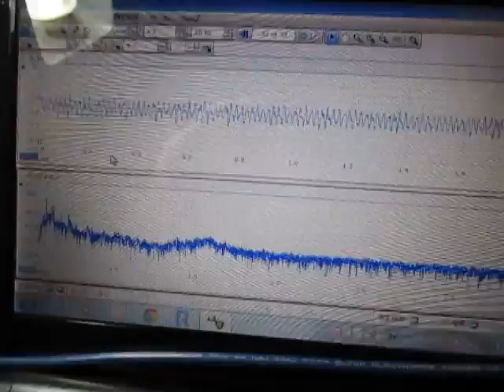流水式超音波洗浄実験‹Ultrasonic cleaning experiment›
流水式超音波洗浄実験

水道水と
充電式超音波洗浄器（５０ｋHz　１０W）と
ガラス瓶を利用した
簡易洗浄実験の様子です

ガラス容器の音響特性と
水道水の流量設定により
超音波制御が可能です